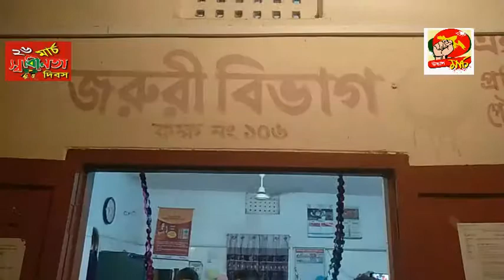মা,বাবা ও দুই ভাইকে কুপিয়ে জখম- জবানবন্দী- ভিডিও-2, MADOK, BABA MA VAI, KALKINI-#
Lnews TV